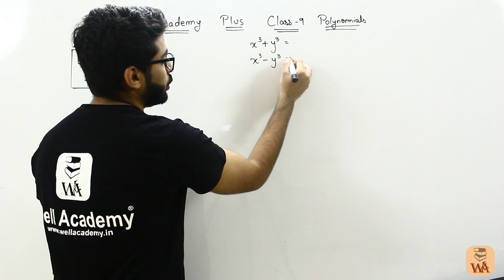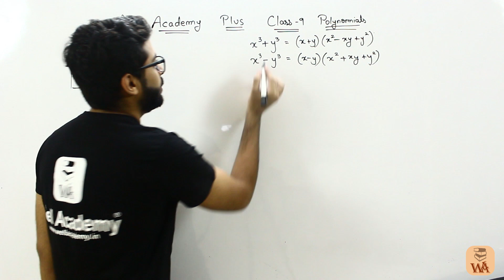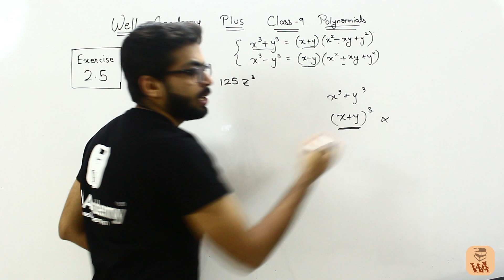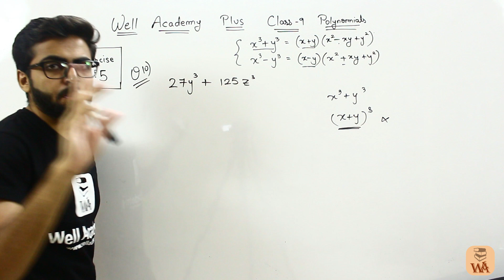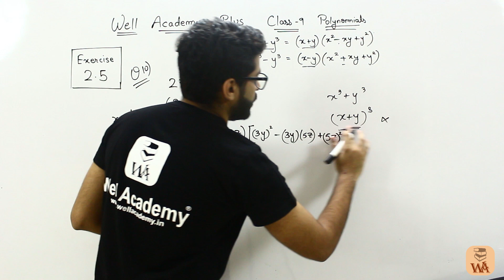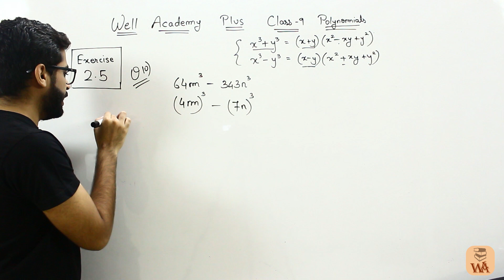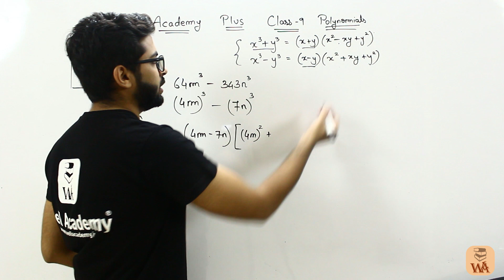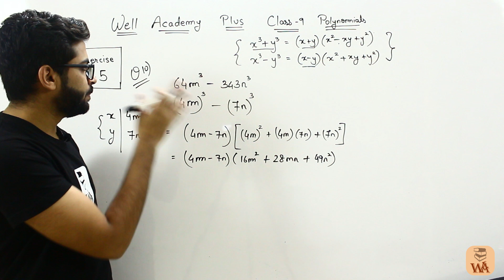Class 9 Maths Polynomials Exercise 2.5 (8) | Well Academy PLUS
Hello Students in this video we are going to excercise in Class 9 NCERT Maths polynomials chapter, We have already discussed till now Some Identities of excercise 2.5 in Class 9 in our Previous Videos and Solved all previous Excercises in Maths Polynomials and in this video we are going to Solve Excercise 2.5 and this is Part-8 which consist of Some new Identities and in that we will solve some numericals on identities and in Upcoming videos we will Solve more Sums of class 9 NCERT Maths Polynomials,

NCERT Maths class 9 chapter 2 polynomials and all the upcoming videos will be in HINDI.

Search Terms for This Lecture :
class 9 maths polynomials exercise 2.5